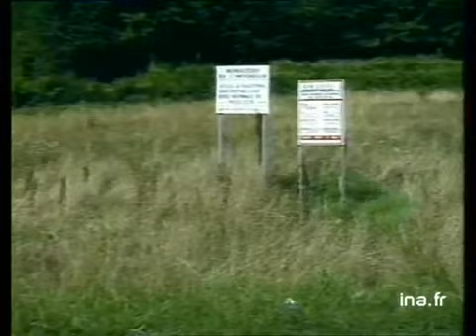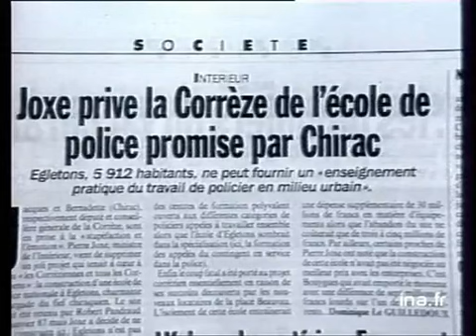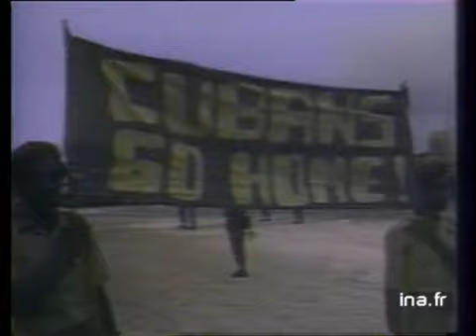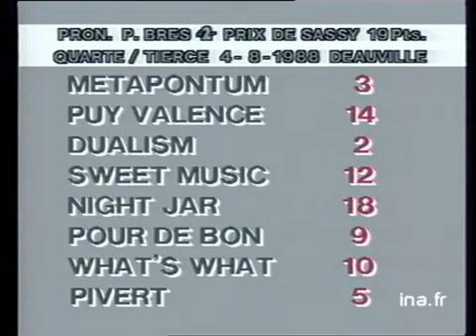20h Antenne 2 du 3 août 1988 | Libération Mathias Rust | Archive INA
3 août 1988 présenté par Hervé Claude
Les titres :
- Libération Mathias Rust, le pilote allemand de la Place Rouge
- Pierre Joxe, invité du journal
- Paco Ojeda arrête la corrida